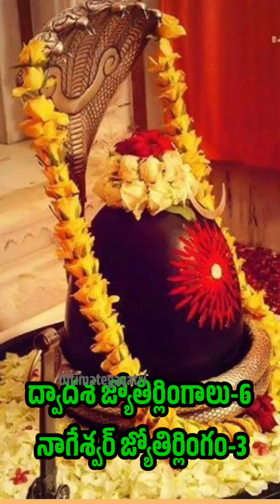ద్వాదశ జ్యోతిర్లింగాలు part-6 శ్రీ నాగేశ్వర్ జ్యోతిర్లింగంfullvideo#srinageswar